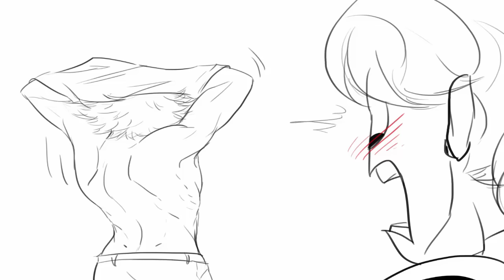Miraculous Ladybug Comic - MISTAKES ...